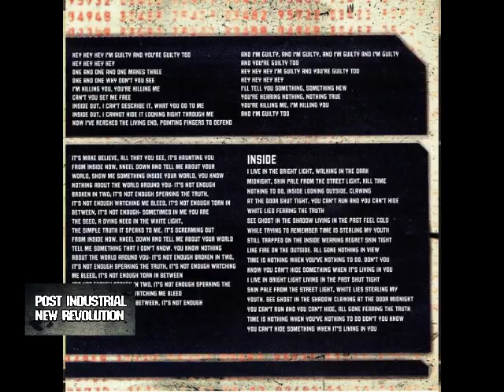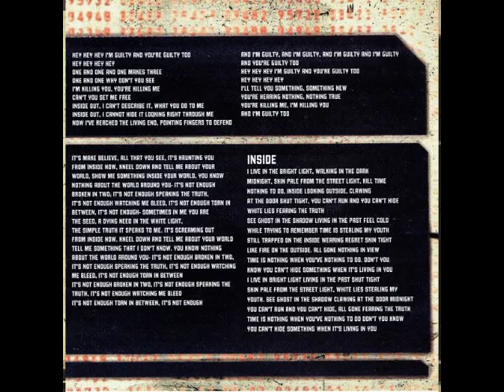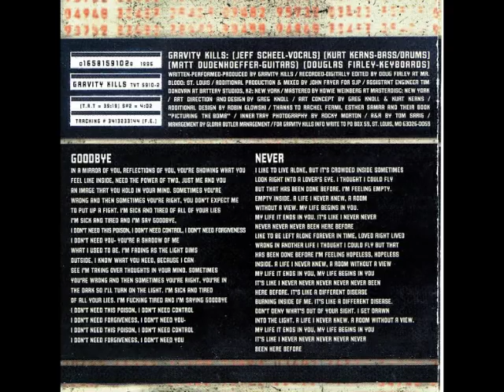Gravity Kills - Gravity Kills (1996) full album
Gravity Kills - Gravity Kills (1996)

01. Forward    0:00
02. Guilty     1:31
03. Blame     5:33
04. Down     10:08
05. Here    14:18
06. Enough     18:39
07. Inside     22:55
08. Goodbye     25:49
09. Never     29:00
10. Last    32:11
11. Hold     35:24

BuY iT!!!
Gravity Kills

Post Industrial New Revolution